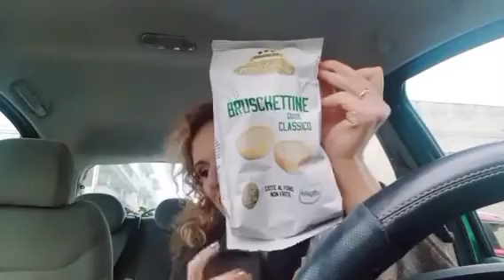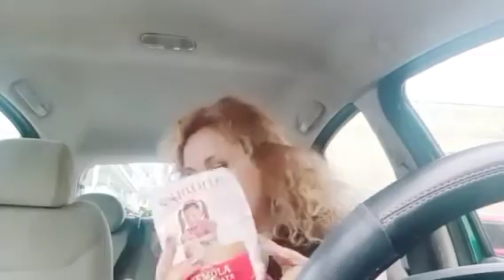vlog Svuota la spesa Coop, Eurospin.